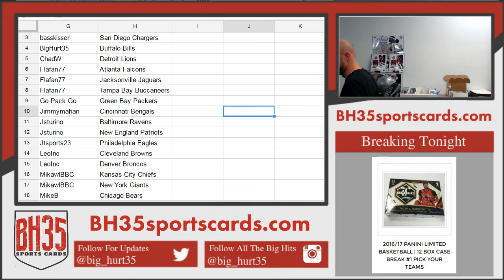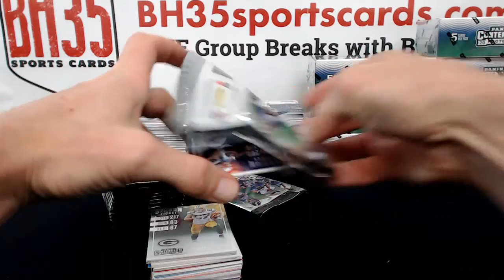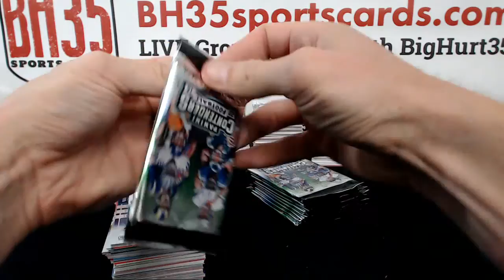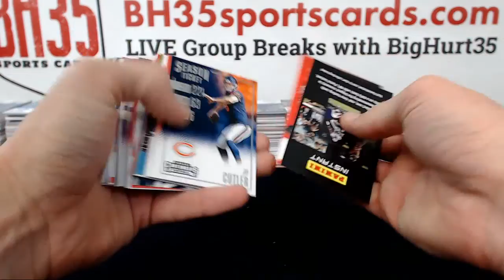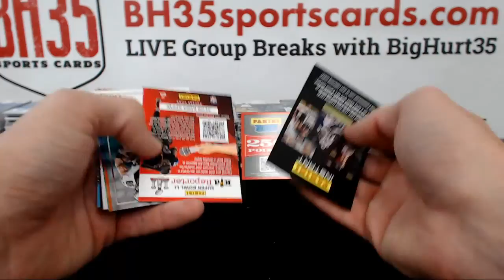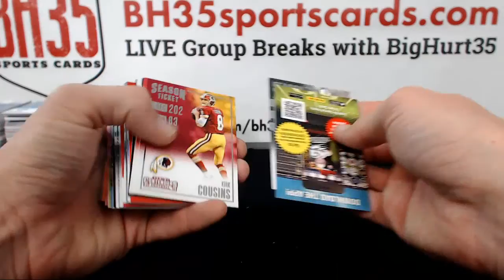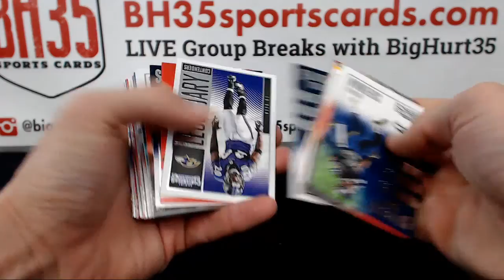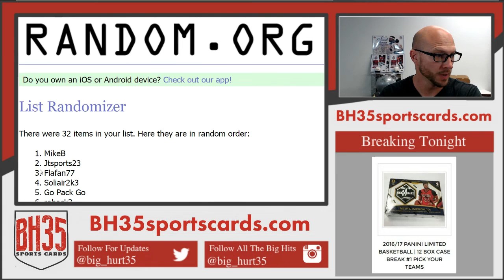2016 Panini Contenders Football | 12 Box Case Break #11 Pick Your Teams